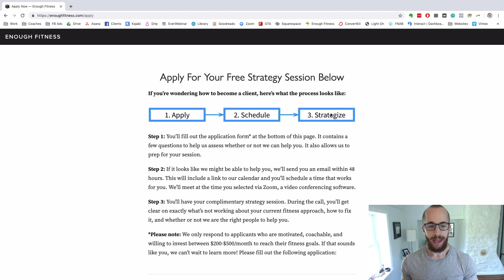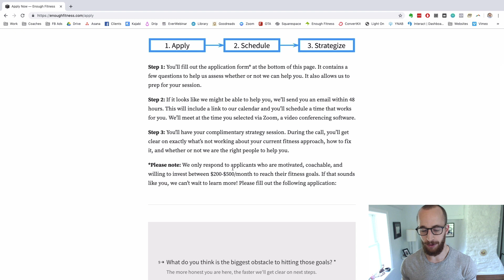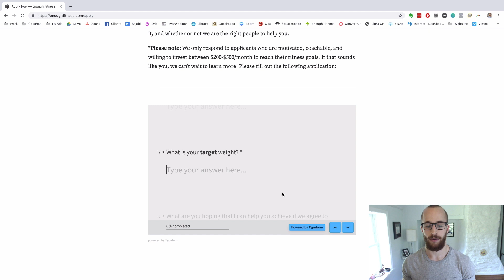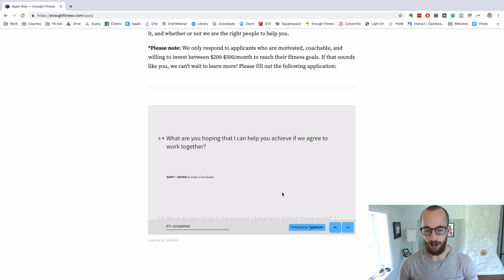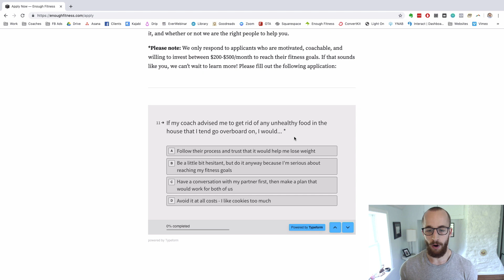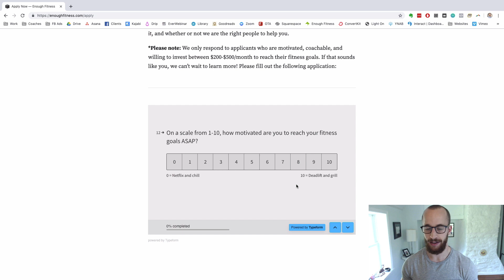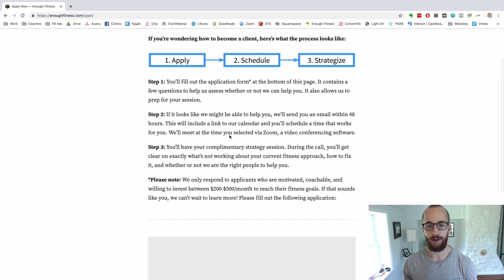What Questions To Include On Your Coaching Application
Most coaches think that the goal of their website is to sell people on coaching.

Wrong.

The goal of your website is actually for people to sell themselves to you. And you do that through your coaching application.

So you might be thinking - how does that work? And what do I need to include in my application in order to weed out the people that are never going to become clients anyway?